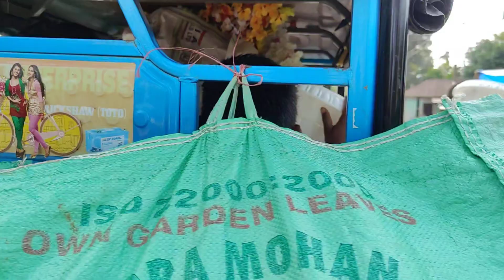wedding stage and gate Decoration